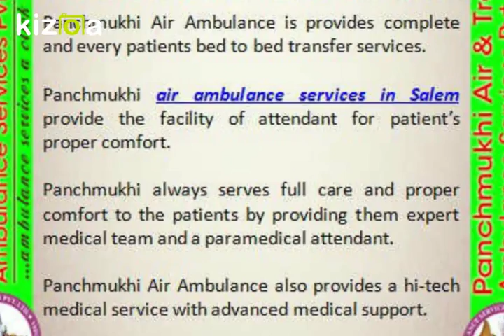Get Best and ICU Facility Air Ambulance Services in Siliguri and Salem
Panchmukhi Air Ambulance is continuous and finest service provider for an emergency and medical air ambulance services from Siliguri and Salem, Mumbai, Bangalore and all other cities in India with advanced life saving medical support and hi-tech medical services.